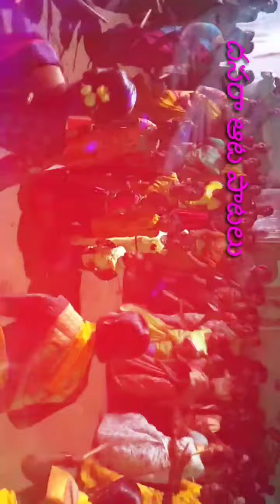cheekode Village dhasara atapatalu 2021.edit by lovely g.sathish